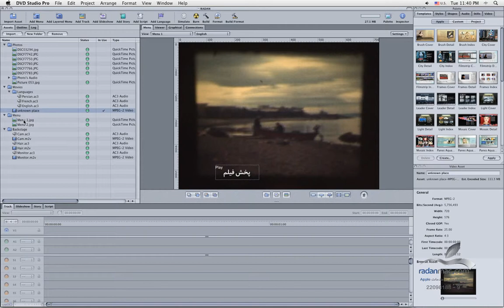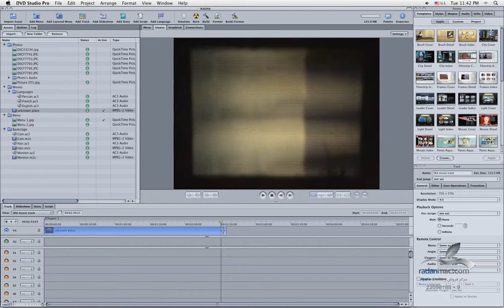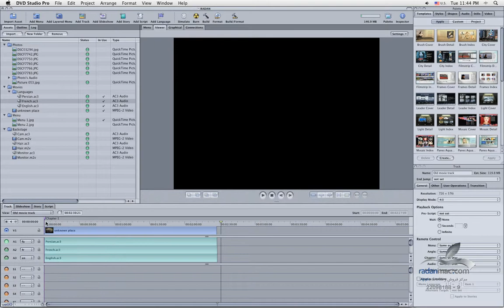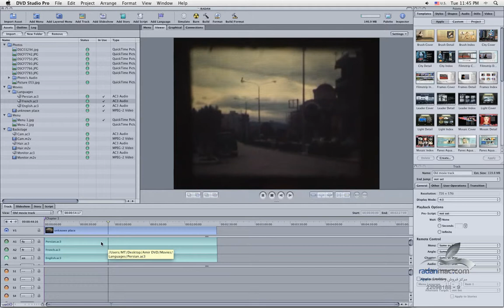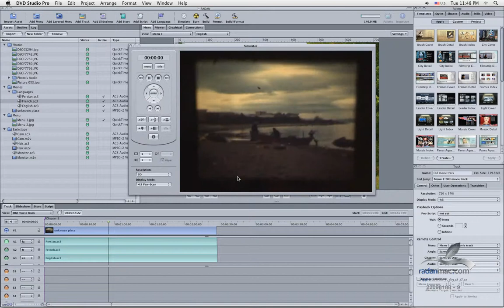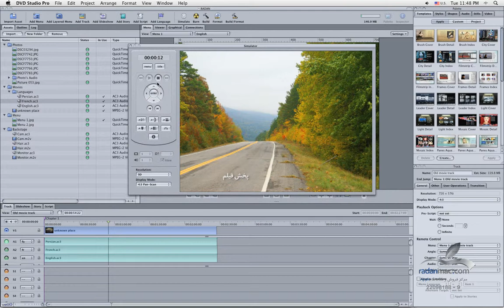11. Apple DVD Studio Pro - Button - Persian